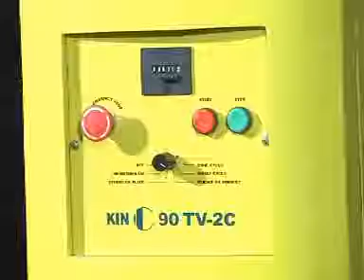Kinnari's Two color Pad Printing Machine for pen clip and barrel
Closed Cup system KIn C 90 TV 2C
For high output printing in two colors on pen clip and pen barell
Output: Max 20000 in single color and approx 10000 in two color